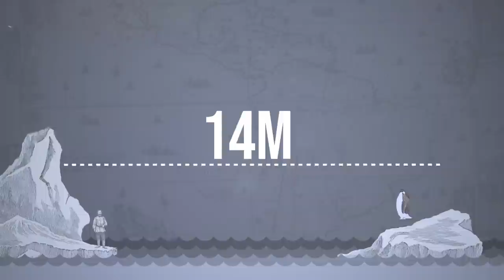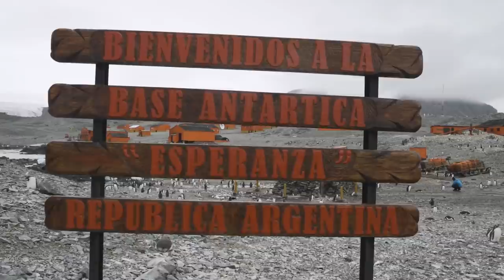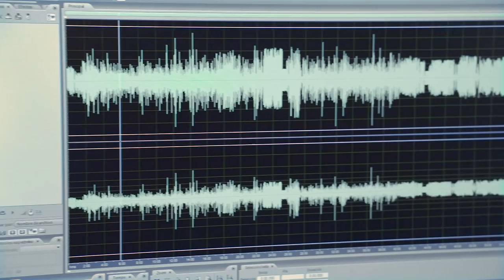Ultima Frontieră - Episodul 4 ”După furtună - o nouă speranță”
În acest episod vedeți prima ancorare în Antarctica, vizită la stația științifică ”Espenza” și primul contact cu pinguinii.

Partener: @apriori.wine
Această emisiune este produsă de Ultima Frontieră cu susținerea U.S. Embassy Moldova și IREX in Moldova.